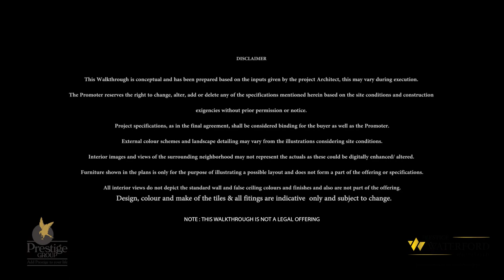Prestige Waterford |Official Virtual Video|Connect -Developer(Or) Consultant -Descp |@+91 7899026777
Prestige Waterford – Overview

Prestige Waterford is an New Launch High rise Residential Project . Located at ECC Road in Whitefield Bangalore . This project is thoughtfully designed by Popular Architect Mr T.M.Thomas – Thomas Associates .

Is this Project be an Happy Home for over 689 Families ? . Of-course yes but , by Dec 2023 be ready for Interiors . With 1Bk, 2Bhk, 2.5 Bhk , 3Bk Regular, 3Bhk Grand & 4Bk dimensions .

Hey this project is being developed in 17 Acres of Land Parcel with 5 Blocks and 7 Wings with 22 & 24 Floors High Rise Towers.

With State of Art Amenities like Indoor and Out Door with fully equipped gymnasium, swimming pool, multi-purpose hall, 24/7 Security, and much more would be an extendable Convinces for an life at leisure times . Walk-able distance to Metro station and Tech Parks ,Malls schools and several other social amenities are added features on location aspect .

And further on the location aspect , with the upcoming metro – in walk-able distance , connecting to various locations would be just an thought of managing time to hit all major locations like Sarjapur Road , Outer Ring Road , Electronic City Etc gives an additional boost on value to your property.